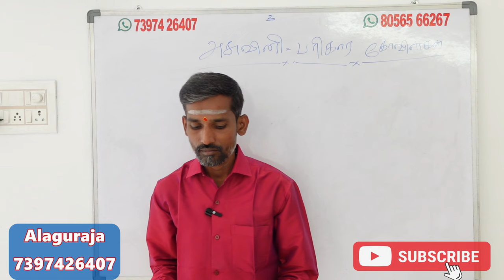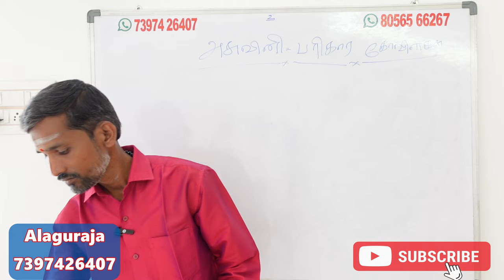கிருத்திகை நட்சத்திரத்தில் பிறந்தவர்களுக்கு கர்ம கோவில் பரிகாரம் | kiruthigai natchathiram karma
கிருத்திகை நட்சத்திரத்தில் பிறந்தவர்களுக்கு கர்ம கோவில் பரிகாரம் | kiruthigai natchathiram karma pariharam